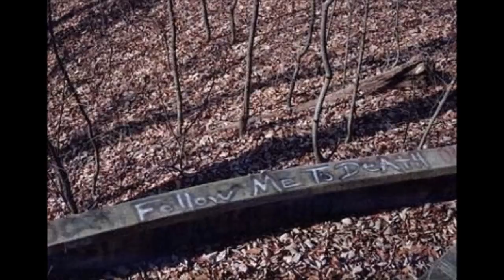The Vampire Clan 1996 from Murray, Kentucky.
Tribute for five lost vampires...